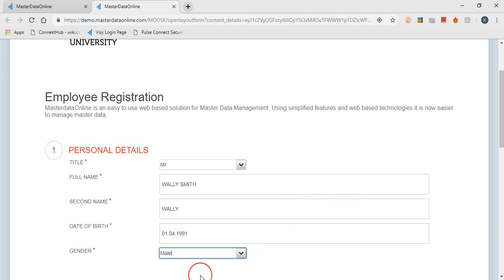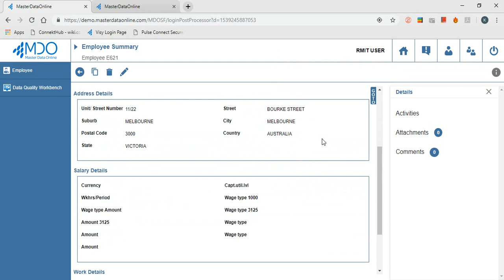Employee Onboarding Process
This video explains how MDO can be used as the tool for new employee onboarding with data quality rules in action.